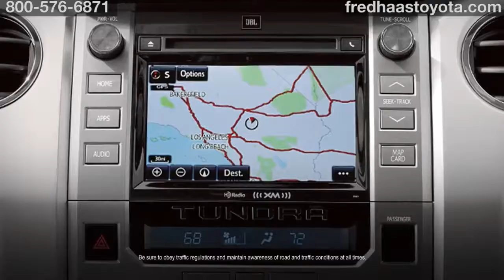2018 Toyota Tundra Fred Haas Toyota World Spring TX TX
Fred Haas Toyota World Feature Video
20400 Interstate 45 North
Spring TX TX, 77373